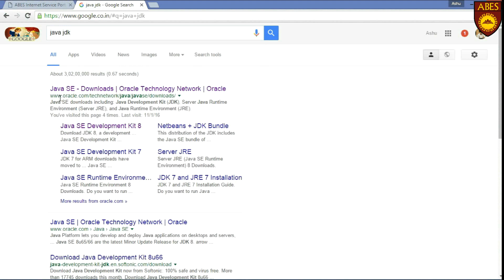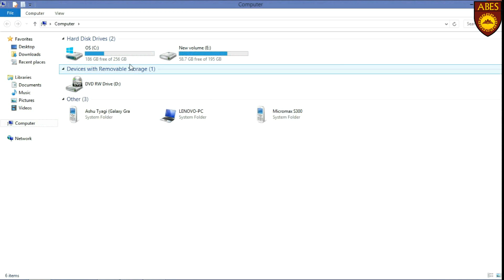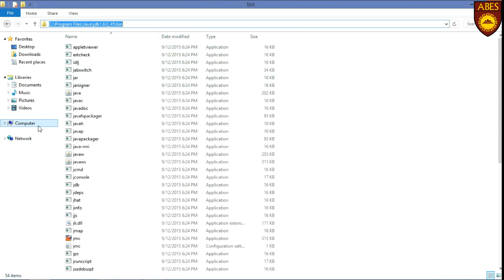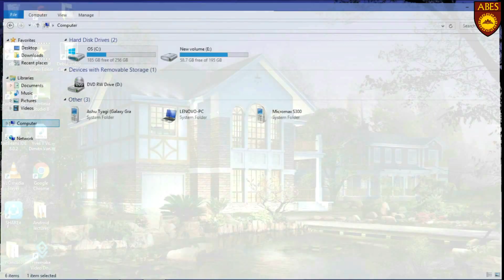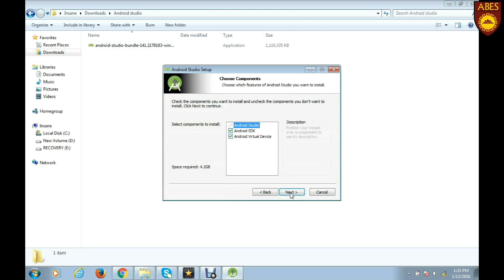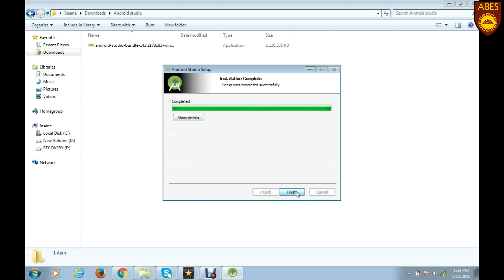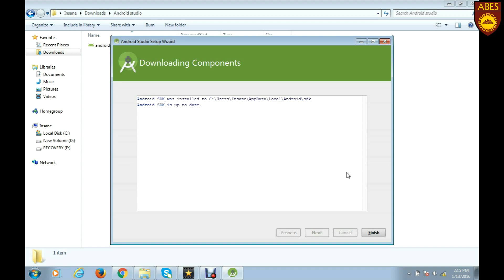Lec 1: How to Install Android Studio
By:
Ashu Tyagi (B.Tech, IT)
Mohd Kashif (B.Tech, IT)

Edited by:
Lakshay Deep (B.Tech, IT)
Divya Kshitij Srivastava (B.Tech, IT)

Under Guidance of:
Mr. Shubham Sidana (Assistant Professor, Department of IT)